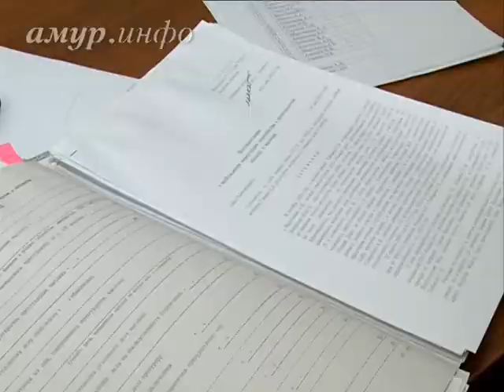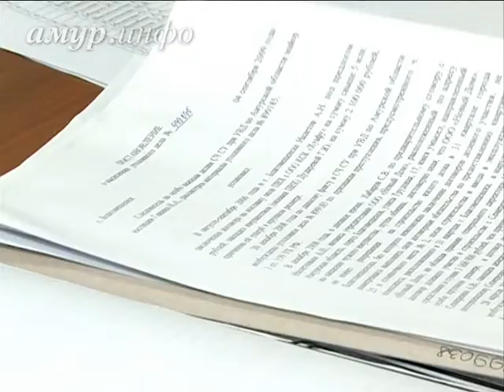Дольщики ООО «Новый дом» считают справедливым решение, вынесенное «спящим ...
Налётов и Хабаров собрали с дольщиков более 20 миллионов рублей Ссылка на сайт / Видео предоставлено ТК "Альфа канал"